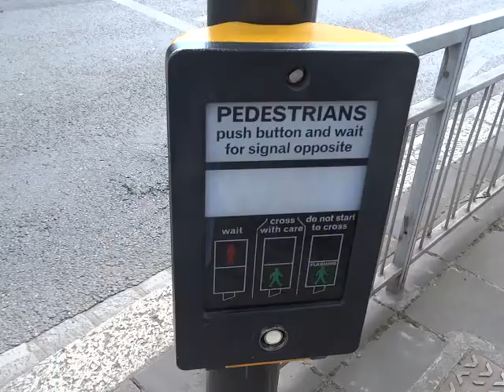Britain's Pelican Crossing 53